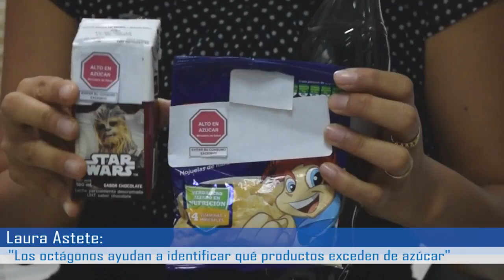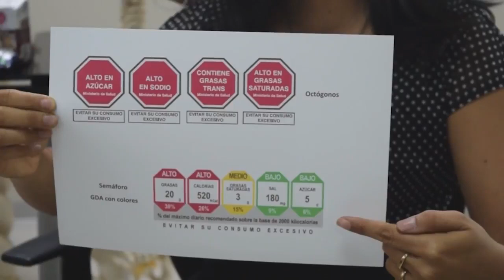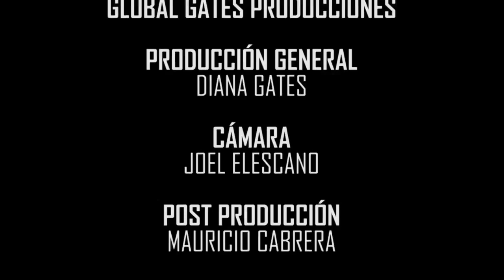Programa 4 de Salud En Casa TV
Hola amigos, en esta ocasión estamos abordando sobre la importancia del correcto etiquetado de alimentos, a cargo de la nutricionista Laura Astete .   Asimismo sepa mas sobre el Alzheimer con el Dr Carlos Sandoval, médico geriatra y sepa cómo actuar ante un desmayo con el Dr. Víctor Cabrera, médico general.

El sobrepeso y la obesidad alcanzan a más del 50% de la población peruana, porcentajes que nos reclaman consenso y eficacia al decidir por un etiquetado que ayude a disminuir estos altos índices.